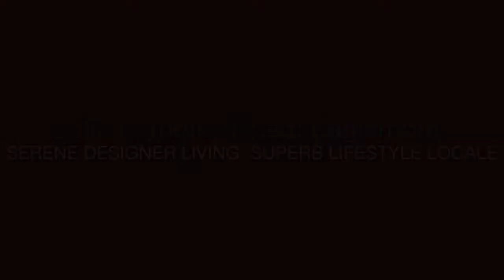Miles Real Estate - 117d Studley Road - David Blythe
117d Studley Road, Eaglemont - Take aim off peaceful Sherwood Lane and seize an exceptional opportunity with this secluded and serene two-level apartment targeting downsizers, first-time buyers and investors. Strategically situated with discreet Studley Road and rear access close to the Burgundy Street Shopping and Medical Precinct plus Eaglemont Village and train stations; this stylish contemporary home is a rare discovery delivering an idyllic low-maintenance lifestyle with a spacious designer interior opening to a huge entertainment terrace enjoying beautiful treetops views. Secured in a boutique block of four featuring two large bedrooms with BIRs, extensive living and dining areas under a striking ceiling, fully-appointed gourmet kitchen, smart modern bathroom, laundry, heating/cooling, polished floorboards, video intercom and remote-control basement parking and store room.

David Blythe : 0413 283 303 -